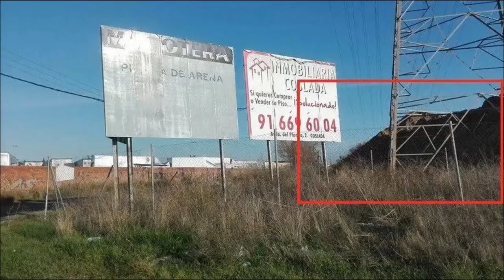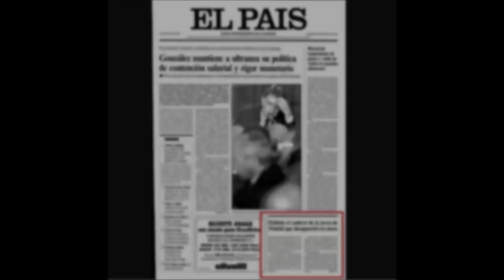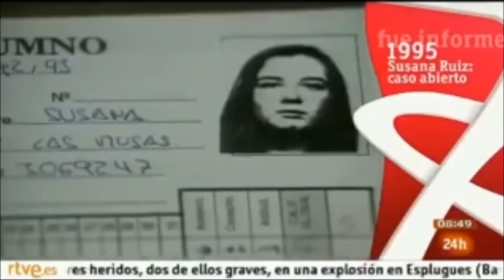Zagadka z Coslady | #6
Sprawa tajemniczego zaginięcia z 1993 roku, która przez kolejne lata była otwierana aż 4 razy.

Źródła zdjęć:
2. Foto: Trinity i Nemesys,
4. Foto: La Voz De Galicia,
8. Foto: jacinta lluch valero,

Muzyka: Music Yearning by Shane Ivers - https